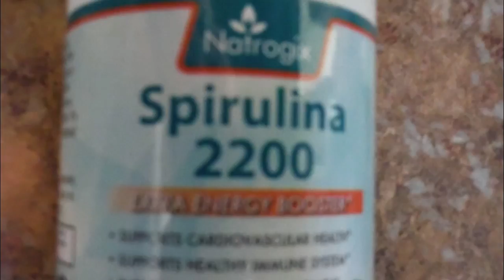Natrogix Spirulina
Extra Strength 2200mg /Serving Organic Spirulina by Natrogix - 120 Veggie Capsules - 100% Pure Improves Overall Health & Wellness Being. Boosts Energy
By Natrogix